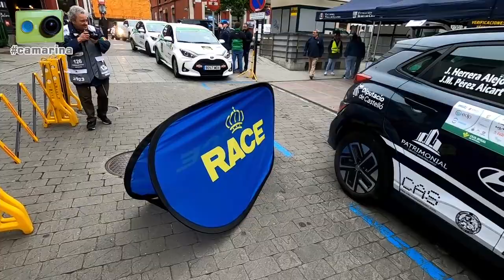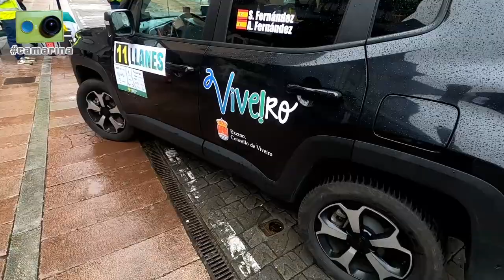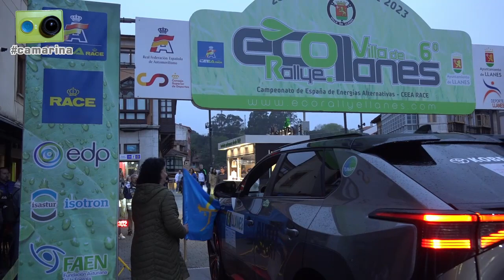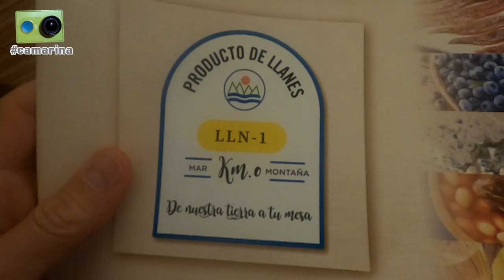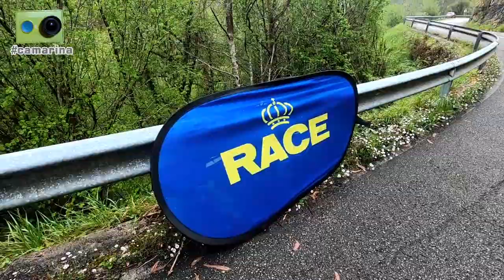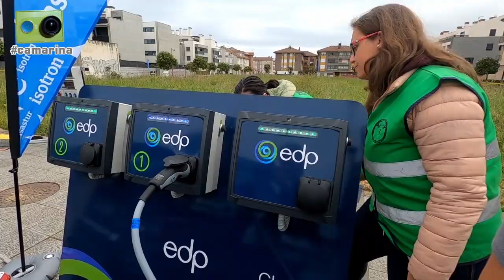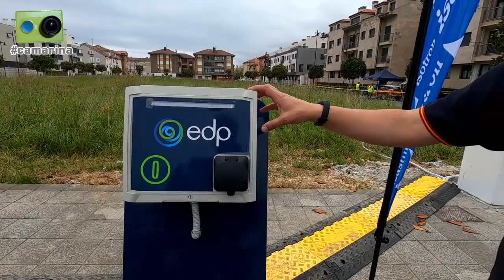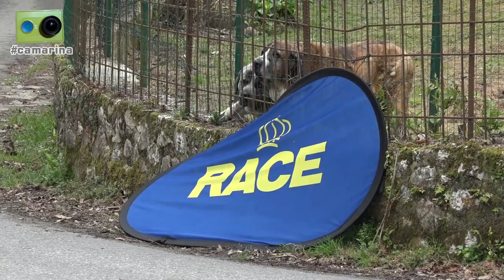El Eco Rallye Villa de Llanes 2023 visto de otra forma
El 6º ECO Rallye Villa de Llanes, tercera prueba del Campeonato de España de Energías Alternativas del 2023, visto desde dentro por Miguel Collado y Daniel Ceán-Bermúdez con la camarina

Dos horas y cuartos de reportaje que incluye los siguientes contenidos:

Viernes:
00:00 Inicio
00:15 Llegamos a Llanes y en las verificaciones hablamos con...
00:30 José Manuel Pérez Aicart y Javier Herrera, vigentes campeones de la categoría de vehículos eléctricos
02:40 Jesús Aranda, comisario técnico
04:40 Venancio Menéndez, piloto del Toyota Yaris #22, y Vital Valle, comisario deportivo
06:30 Helena García, en esta ocasión ejerciendo de relaciones con los participantes
09:05 Jorge Luis Sánchez, comisario deportivo
10:30 Alfredo Martín, copiloto del Toyota Yaris #23
16:00 Shirley y Cubi Fernández, Jeep #11
18:10 Vamos a la zona de la ceremonia de salida, donde hablamos con...
19:35 Santiago Sánchez y Javier Ortega, Toyota b54X #6
20:40 Ricardo González y José Manuel Salas, KIA E-Niro #1
25:00 Hugo Velasco y Celso Roces, Opel Moka-E #7
27:00 Toni y Aday Luján, Renault Zoe #3
28:15 Imágenes de la ceremonia de salida
31:30 Para completar la jornada, estudiamos el RoadBook mientras esperamos por la cena...
33:55 ...y despedimos el día tomando un helado junto a la Menina Llanisca

Sábado:
34:30 Empezamos el día con un abundante desayuno en el hotel
35:10 Nos situamos en el tramo de Nueva-Labra
36:40 Imágenes de los participantes en el TC-1
41:45 Llegamos al tramo de Siejo-Puertas y mientras esperamos su inicio vemos la sesión de clasificación de la carrera sprint de Bakú
46:00 Imágenes de los participantes en el TC-4
54:15 Volvemos a Llanes para la recarga del mediodía y hablamos con...
54:20 Carmen del Río, jefe de comisarios técnicos
56:15 Sheila Gutiérrez, nuestra agente de viajes para las pruebas del CEM y el CERVH
58:15 José Manuel Pérez Aicart, piloto del Hyundai Kona #2
59:40 Ricardo González, piloto del KIA E-Niro #1
1:00:00 José Manuel Salas, copiloto del KIA E-Niro #1, nos explica como se hace la recarga
1:03:00 Alex Darrosa, Director de Carrera
1:12:45 Toni y Aday Luján, Renault Zoe #3
1:16:45 Después de comer vamos al tramo de La Tornería, donde tenemos algún que otro problema para poner la publicidad
1:19:00 Mientras esperamos a que comience la especial vemos la carrera sprint del Gran Premio de Azerbaiyán
1:19:45 Imágenes de los participantes en el TC-5
1:25:30 Llegamos al tramo de Torre-Carmen
1:28:15 Imágenes de los participantes en el TC-8
1:34:30 Regresamos a Llanes para la llegada del rallye, donde hablamos con...
1:35:45 José Manuel Pérez Aicart, Ricardo González y Javi Herrera, con quienes comentamos la nueva normativa de este año
1:38:30 Maite Gutiérrez y Esther Fernández, Renault Megane #4
1:41:10 Héctor, encargado del parque cerrado
1:42:20 Ángel Santos y Mario Osma, Toyota RAV4 #11
1:42:45 Alberto Ruiz y Ana Esteban, Mini Countryman #10
1:45:35 Carlos Sergnese, piloto del Toyota Yaris #15
1:45:55 Bruno Méndez, Toyota Yaris #17
1:48:00 Luis Arenas y Antonio Trevín, Citroën C4 #9
1:50:50 Terminamos el día cenando rodeados de coches

Domingo:
1:52:45 Nos tomamos un buen desayuno mientras vemos el 'streaming' de la subida de Rechberg
1:55:00 Vamos hacia la zona de la entrega de premios, donde hacemos un repaso de los resultados y hablamos con...
1:59:00 Ángel Santos y Mario Osma, ganadores en Híbridos Enchufables
2:01:15 Carlos Sergnese y Joseba Rodríguez, ganadores en Híbridos y en la Copa Kobe
2:02:45 José Manuel Pérez Aicart y Javier Herrera, ganadores en Eléctricos
2:08:00 José Manuel y Daniel Pizarro, Toyota Yaris #19
2:01:40 Imágenes de la entrega de premios
2:11:30 De vuelta a Oviedo nos despedimos comentando como va Rechberg y como se presenta el Fito